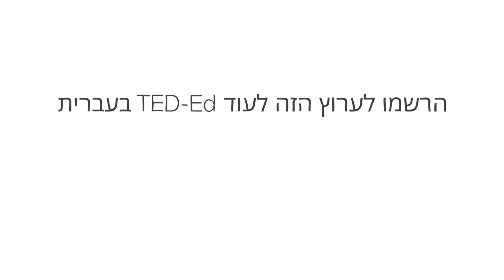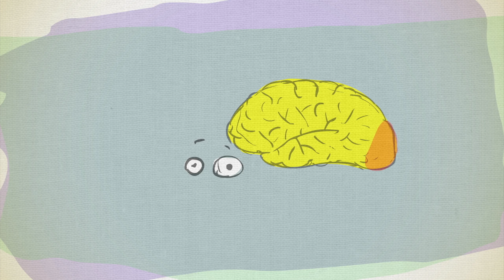המתמטיקה הבלתי צפויה מאחורי "ליל כוכבים" של ואן גוך - נטליה סנט קלייר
הפיזיקאי ורנר הייזנברג אמר, "כשאני פוגש את אלוהים, אני הולך לשאול אותו שתי שאלות: למה תורת היחסות? ולמה מערבולת? אני באמת מאמין שתהיה לו תשובה בפעם הראשונה". עד כמה שקשה להבין את המערבולת מבחינה מתמטית, אנחנו יכולים להשתמש באמנות כדי לתאר את איך שהיא נראית. נטליה סנט קלייר ממחישה כיצד ואן גוך לכד את המסתורין העמוק הזה של תנועה, נוזל ואור בעבודתו.

שיעור מאת Natalya St. Clair

בימוי Avi Ofer